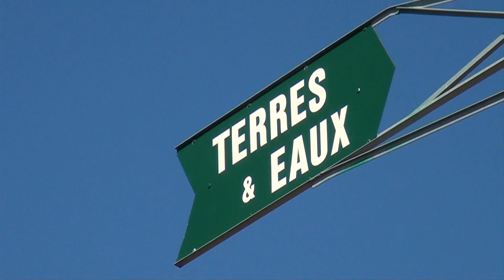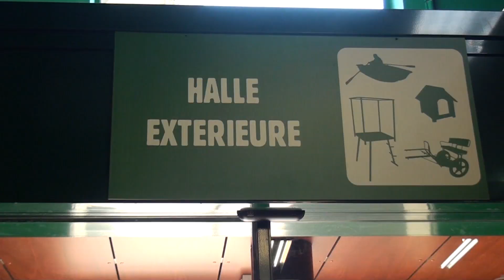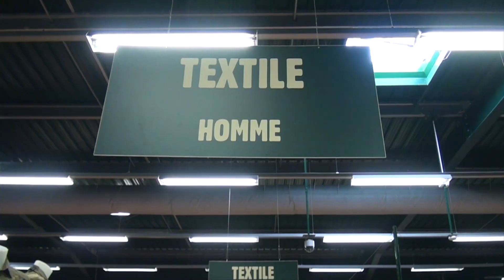TERRES & EAUX - Territoire Chasse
TERRES & EAUX est un magasin de CHASSE, PÊCHE et ÉQUITATION, et de tous les produits destinés aux passionnés des activités en lien avec la nature et l'animal.

TERRES & EAUX dispose d'une large gamme d'articles destinés à la chasse du petit ou du grand gibier : vêtements et accessoires du chasseur, aménagement du territoire, forme de canard, pigeon, oie et autres, piégeage, alimentation et accessoires pour chien, collier de dressage, fourreaux et bagagerie, affûts, optiques...

Suivant le magasin, vous pourrez profiter d'un atelier chasse (pour la réparation et l'entretien) et d'un tunnel de réglage.

Retrouvez nous dans l'un de nos magasins, ou et venez profiter des avantages prix, promotions et animations tout au long de l'année, ainsi que des conseils de qualité auprès de conseillers/armuriers passionnés et qualifiés.